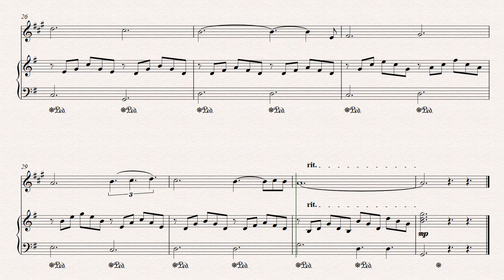E. Presley, C'ant Help Falling In Love, Clarinet in Bb acompaniament